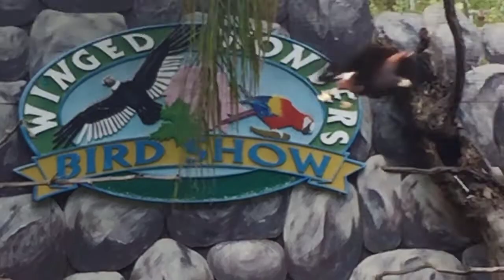Sở thú Mỹ “Chafee Zoo” có gì vui (What’s Fun in The Chaffee Zoo) ở California, USA || April 25, 2022